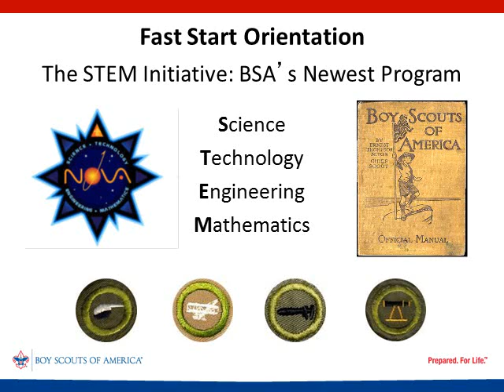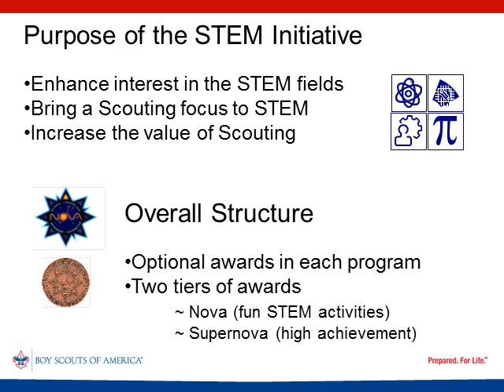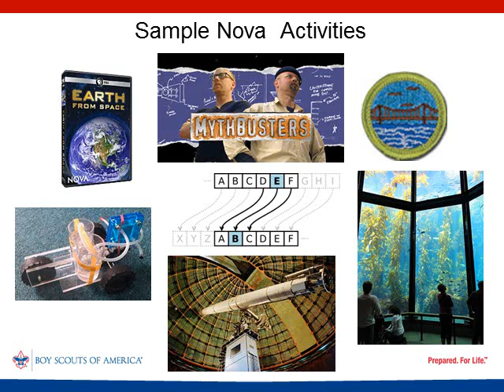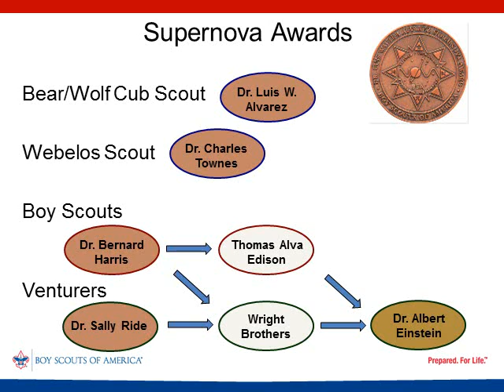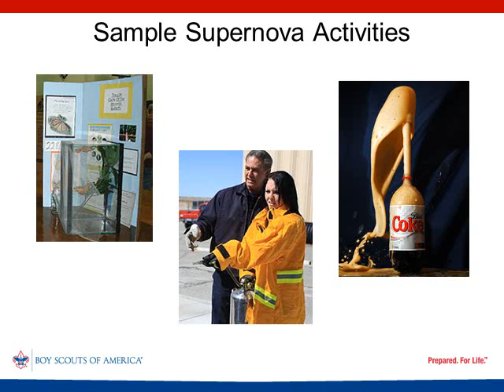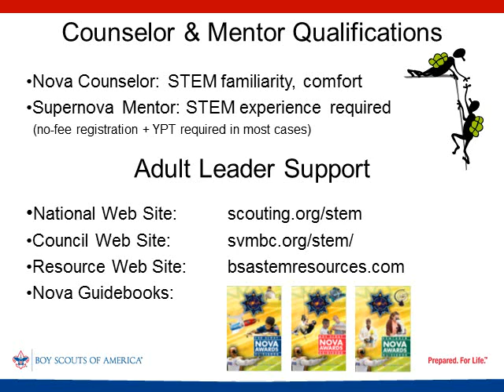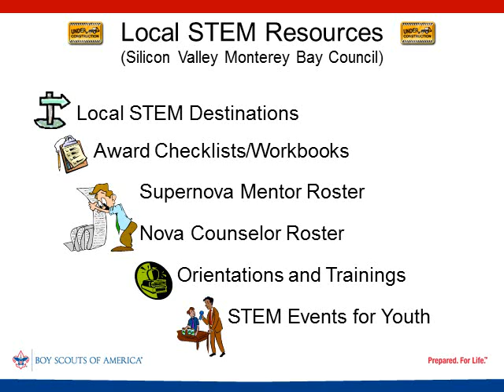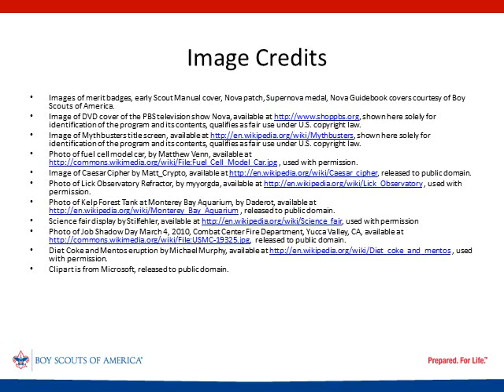Silicon Valley Monterey Bay Council's Fast Start Orientation to BSA's new STEM Initiative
This is an overview of the BSA STEM Nova and Supernova Awards program.